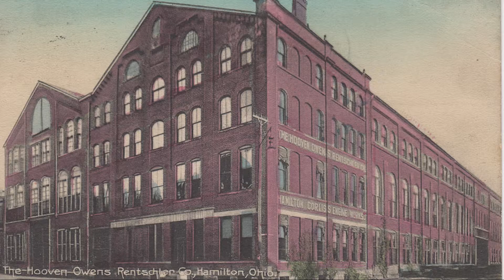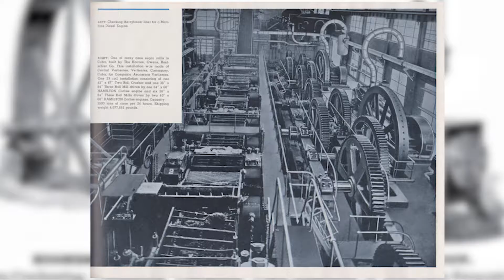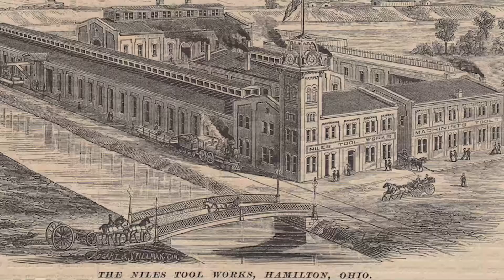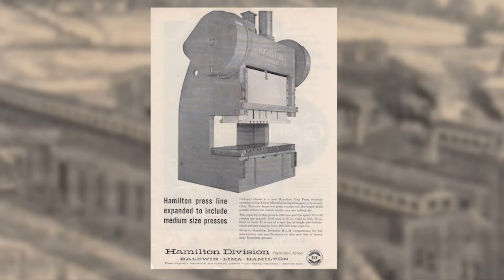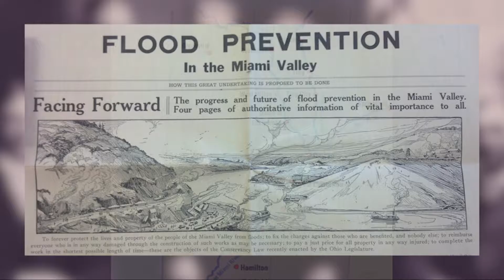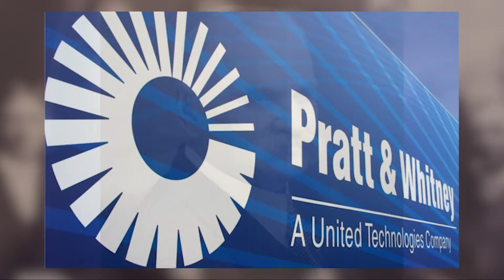Renschler v8 FINAL 3